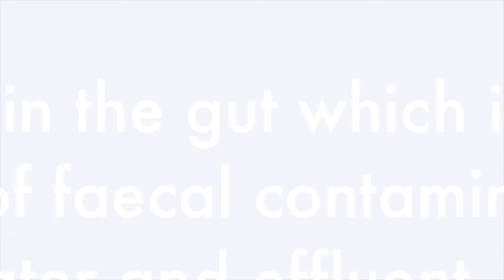Glossary // E Coli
A bacterium found in the gut which is used as an indicator of faecal contamination of water and effluent.